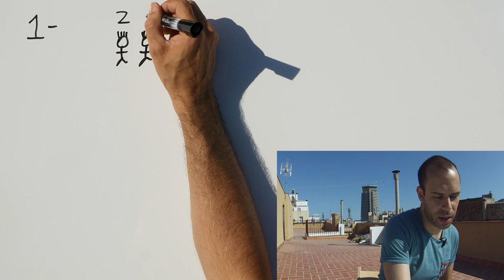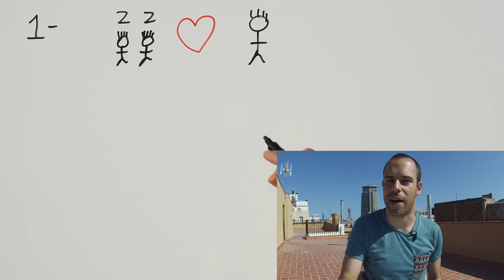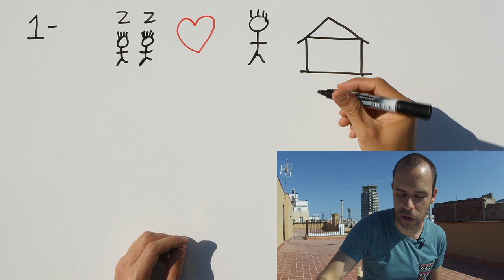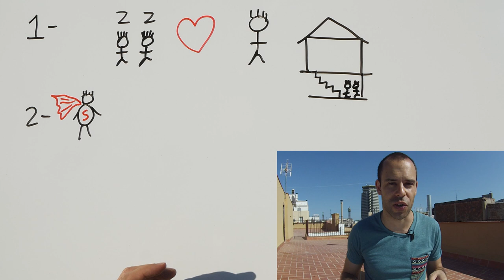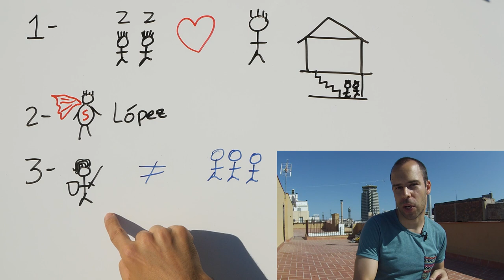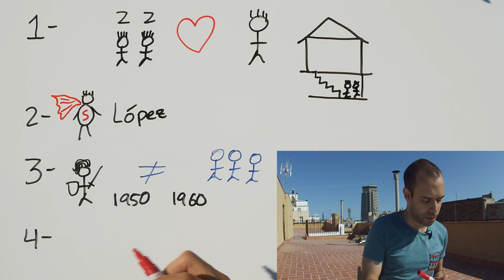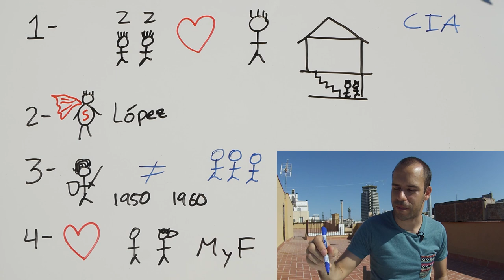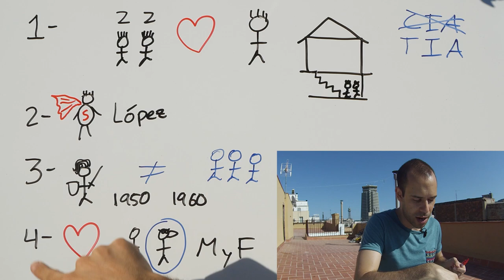Spanish Comics - Beginner Spanish - Spanish Culture #17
I talk about the most famous and influential comics in Spain. Zipi y Zape, Superlópez, Capitán Trueno and Mortadelo y Filemón.

Research shows that the best way to learn a language is to have authentic experiences with it.

The videos try to use basic Spanish as much as possible and be easy enough for a complete beginner in the language to get the gist of the story and start picking up vocabulary. That way you'll get that i+1 necessary to make fast progress in the language.